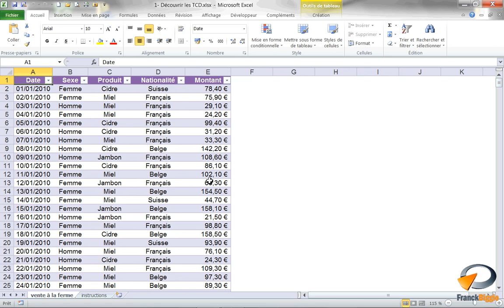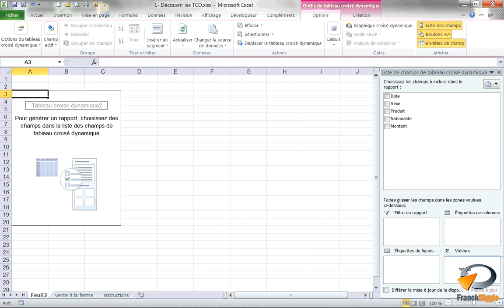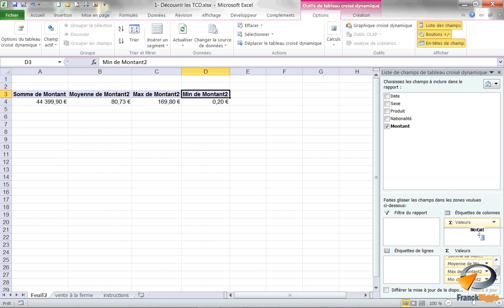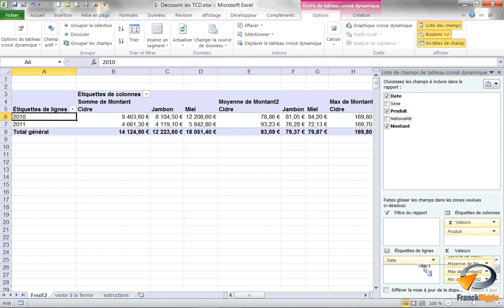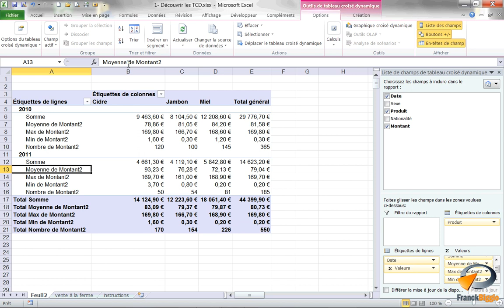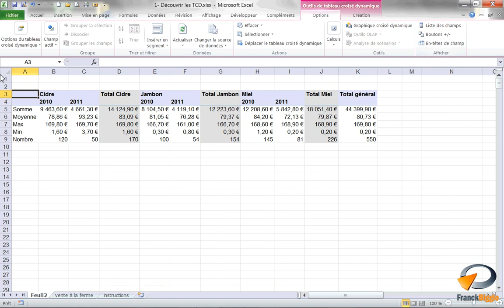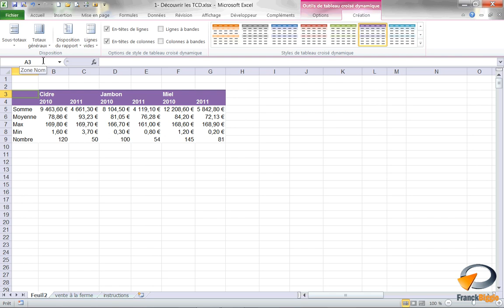Les Tableaux croisés dynamiques (Exercice 14) - Formation Excel Marseille